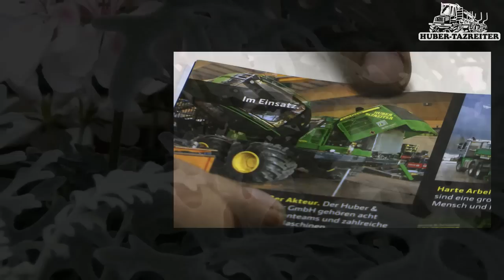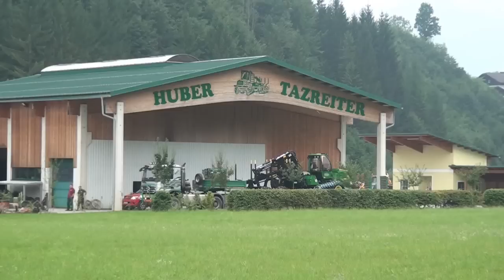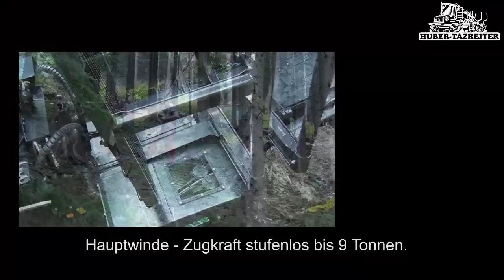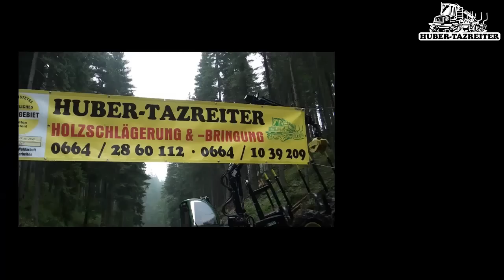Huber und Tazreiter - Firma lang NEU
Huber und Tazreiter ist ein innovativer und zuverlässiger Forstdienstleister aus Göstling a. d. Ybbs in Niederösterreich.

Mit neuester Technologie der Firma Haas aus Bad Hindelang im Allgäu, an der die Firma mitgewirkt hat, werden Holzerntemaschinen zu unschlagbaren "Arbeitstieren".

Sowohl für die John Deere Harvester als auch Forwarder wurden Traktions-Hilfswinden entwickelt, die den Einsatz im steilsten Hang, auch oberhalb der letzten Forststraße und in Geländen zulässt, wo bisher sonst schon Forstseilbahnen zum Einsatz kommen mussten.

Die Traktions-Hilfswinden verhindern den Schlupf der Räder zu 100 Prozent und stellen zusätzlich eine enorme Verbesserung der Sicherheit im extremen Gelände dar. Die extreme Steigfähigkeit grenzt für Kenner der Materie beinahe ans Unmögliche.

Die neue Technik ist somit besonders Boden schonend und erlaubt den termintreuen und witterungsunabhängigen Einsatz auch bei Regen und Schnee.